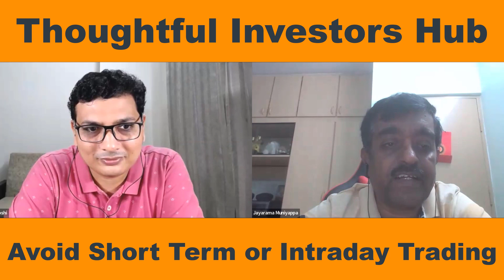Success Story - Jayarama M - Avoid Intraday or Short Term Trading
Register for Free Masterclass on How to Compound Money to achieve Financial Freedom

Zero Intraday Brokerage - Cash, Futures & Options, Commodities & Currencies